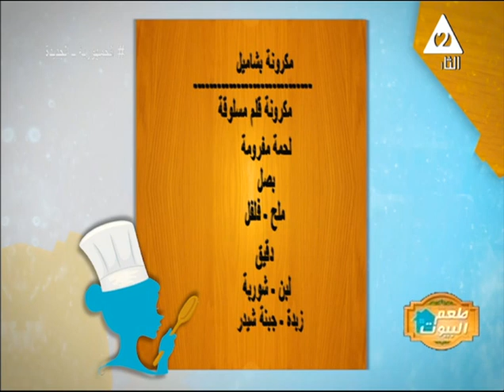سر المكرونة بالبشاميل والاجنحة المشوية ومكونات بسيطة لأحلى بسبوسة .. مطبخ زينة بطعم البيوت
حلقة يوم الثلاثاء 11 يناير 2022